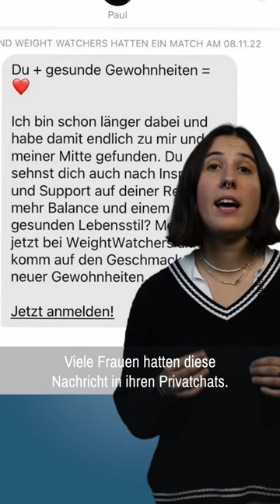Werbung mit Fakeprofil auf Tinder 🥸